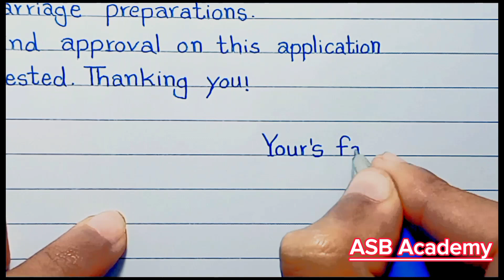Application for sister's Marriage || How to write leave application for sister's Marriage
In this video we will learn how to write an application for leave for sister's marriage to the principal in english. i have tried my best to make an easy,best and attractive application and i hope you will like and also share with your friends and fellows.

leave application
write an application to your principal for leave on sister marriage
sister's wedding application writing
sister marriage leave application to the principal
cousin marriage leave application to the principal
marriage leave application to headmaster
write an application for leave on marriage
application for marriage leave for class 8th
application for sister marriage leave easy
application for leave class 7
application for leave on sister's marriage class 10
application for marriage ceremony leave  in school
application for leave on cousin marriage  short
application for leave on my sister wedding ceremony in english
leave application in english
application for leave
application for sister marriage
how to write application for sister marriage
easy to write and easy to learn application
application letter writing in english